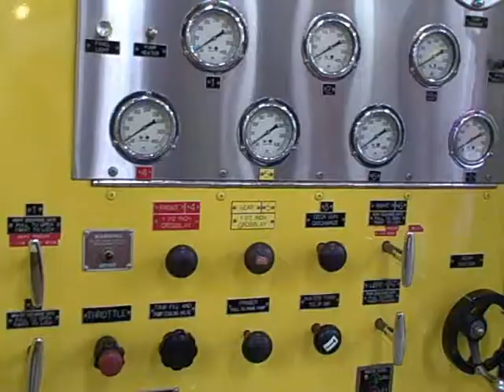Firehouse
Stillwater, Minnesota Fire Department open house.